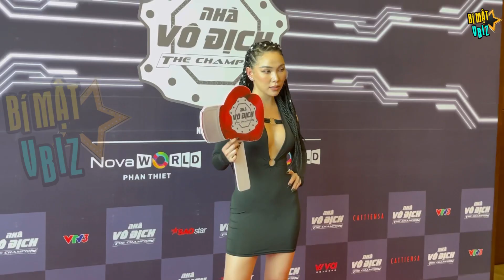QUỲNH THƯ gợi cảm hết nấc tái xuất sự kiện showbiz sau ồn ào | BÍ MẬT VBIZ